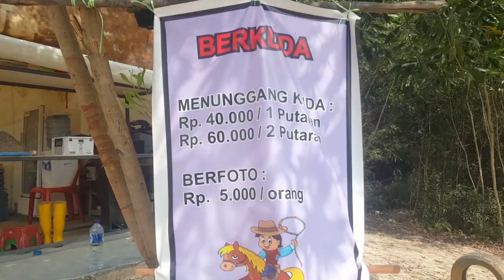WISATA AGRO PIKNIK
Edisi weekend jalan2 keluarga kaleng2 ke wisata yg lagi viral dikota batam yaitu wisata agro piknik sei temiang sekupang batam